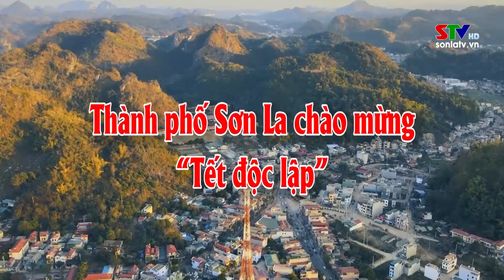Trang cơ sở Thành phố ngày 28/8/2022